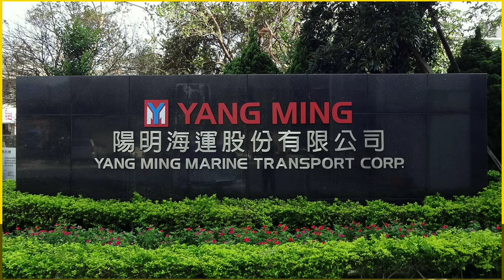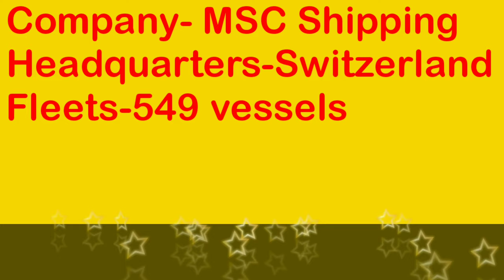TOP 10 CONTAINER SHIPPING COMPANY IN WORLD |SHIPPING COMPANY HEADQUARTERS